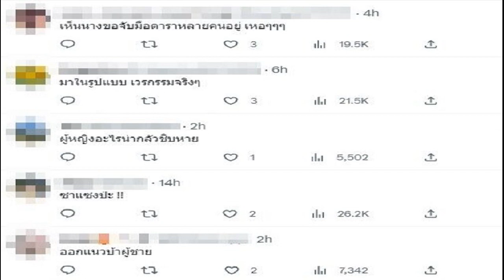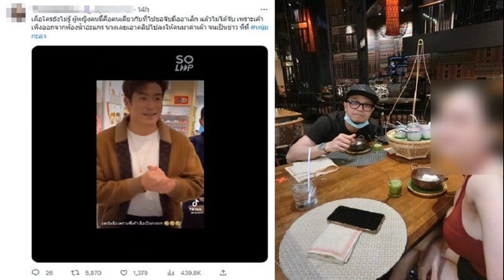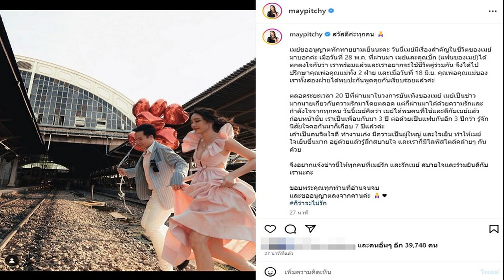แฉสาวข้างกาย หนุ่ม กะลา เป็นคนเดียวกับที่ทำ อาเล็ก โดนถล่มด่าเละมาแล้ว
ชาวเน็ตเห็นสาวมือที่สามทำบ่อยพระเอกคนอื่นด้วยเตือนแล้วนะ แฉสาวข้างกาย หนุ่ม กะลา เป็นคนเดียวกับที่ทำ อาเล็ก โดนถล่มเละมาแล้ว

จากกรณีประเด็นร้อนโซเชียลไปตามสืบหามือที่สาม หนุ่ม กะลา และ จูน ภรรยา ปรากฏว่ามีชาวเน็ตไปเจอคลิปที่เคยเป็นกระแสข่าวก่อนหน้านี้ของพระเอกหนุ่ม อาเล็ก ธีรเดช ขณะไปงานหนึ่งแล้วล้างมือออกมาเดินผ่าน แล้วมีผู้หญิงคนหนึ่งถ่ายคลิปไว้ ขอจับมือหน่อย แต่ อาเล็ก ขอโทษไม่ได้ให้จับมือเพราะเข้าห้องน้ำมามือเปียกน้ำอยู่ โดยมีการนำคลิปนี้ไปลงในโซเชียล ทำให้ อาเล็ก โดนด่าเละประมาณว่าหยิ่งเหลือเกินไม่ให้จับมือนั้น

โลกโซเชียลมีการไปสืบถึงผู้หญิงที่ทำ อาเล็ก โดนด่าเละ เป็นคนเดียวกับที่ หนุ่ม กะลา กำลังคบหา โดยมีการโพสต์ คลิป พร้อมข้อความด้วยว่า “เผื่อใครยังไม่รู้ ผู้หญิงคนนี้คือคนเดียวกับที่ไปขอจับมืออาเล็ก แล้วไม่ได้จับ เพราะเค้าเพิ่งออกจากห้องน้ำอ่ะแกร นางเลยเอาคลิปไปลงให้คนมาด่าเค้า จนเป็นข่าว หึหึ หนุ่มกะลา
ท่ามกลางคอมเมนต์รุมถล่มอย่างหนัก บ้างก็บอกมีพฤติกรรมแบบนี้ เคยทำกับ พระเอก คนอื่นด้วย เตือน หนุ่ม กะลา ก็ระวังตัวเช่นกัน อาทิ หรือชอบมาในรูปแบบแฟนคลับ น่ากลัวๆ , เหมือนพยายามเข้าใกล้ผู้ที่มีชื่อเสียง ถ้ามีโอกาสรวบใครได้ก็เอา , ผช.ทุกคนไม่ได้ง่ายเหมือน หนุ่มกะลา นะคะ , นางถ่ายคลิปแบบนี้ และจับมือหลายคน มีบอยปกรณ์ ด้วย , แล้วก็จะวนไปเรื่อยๆ หนุ่มกะลาระวังตัวโดนเฉดหัวนะจ้ะ ทำได้ทุกอย่างเพื่อสนองนี้ดตัวเอง , เห็นนางขอจับมือดาราหลายคนอยู่ เหอๆๆๆ เป็นต้น